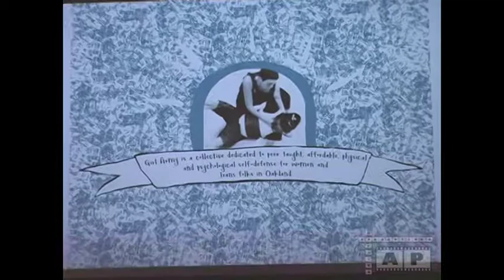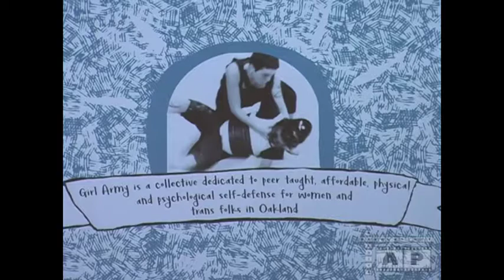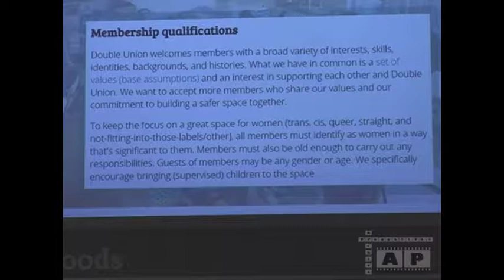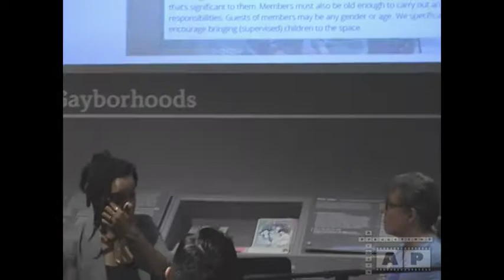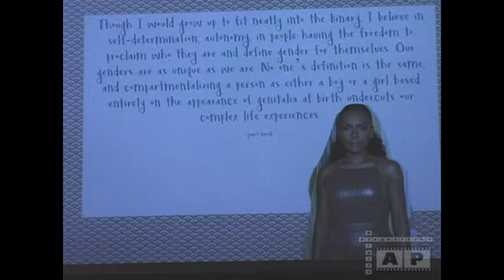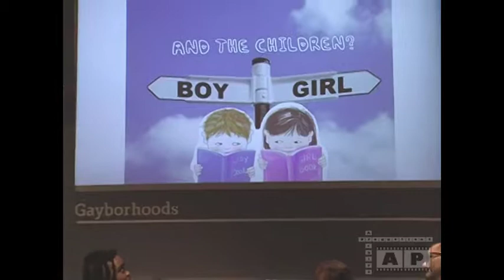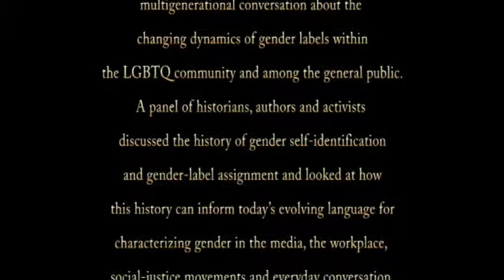GLBT museum - GENDER LABELS — THEN & NOW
August 22, 2018 - SF GLBT museum
A panel of historians, authors and activists will discuss the history of gender self-identification and gender-label assignment and will look at how this history can inform today’s evolving language for characterizing gender in the media, the workplace, social-justice movements and everyday conversation.

PANELISTS.

Alecs (aka: Sailor) has been playing around with the significance of words and labels and their meanings in different marginalized communities, especially the trans community and gender and sexually nonconforming communities for many years. She is an avid writer, occasional workshop presenter, and committed volunteer who lives and plays in and around San Francisco..

Alexsarah “Golden” Collier is a media activist, musician and writer from the deep, black, magical South. Collier is executive director of Double Union, the nation’s largest feminist makerspace and community workshop, creator of the Womanist Trilliance on Soundcloud, and member of the Sula Collective and Sister Worldwide. Collier also is a teaching member of Girl Army, an Oakland collective providing strengths-based, sliding-scale self-defense for women, and gender nonconforming and trans folks..

Ola Osaze is a 2017 Soros Justice Fellow and a national organizer with LGBTQ Black Immigrant Justice, a project of the Transgender Law Center. He is a Nigerian immigrant with over 10 years’ experience in resource development, community organizing and program management, working for such organizations as the Opportunity Agenda, the Sylvia Rivera Law Project, Queers for Economic Justice and CAAAV Organizing Asian Communities. As a community activist, Osaze cofounded TransJustice at the Audre Lorde Project in New York City and was involved with Uhuru Wazobia, the first LGBTQ groups for African immigrants in New York..

Don Romesburg is professor of women’s and gender studies at Sonoma State University. He is editor of the Routledge History of Queer America(2018) and has published in numerous journals and anthologies with queer takes on public history as well as histories of adolescence, sex work, transracial adoption, family and queer/trans performers. He was the lead scholar working to bring LGBTQ content into California’s 2016 K-12 History-Social Science Framework. Romesburg is a cofounder of the GLBT History Museum. Julia Serano is the author of three books, Whipping Girl: A Transsexual Woman on Sexism and the Scapegoating of Femininity (now in second edition); Excluded: Making Feminist and Queer Movements More Inclusive; and Outspoken: A Decade of Transgender Activism and Trans Feminism. Her writings have also appeared in numerous anthologies and media outlets, and have been used as teaching materials in queer and gender-studies courses across North America..

MODERATOR.

Gina White has been taking a break from a decades-long software engineering career while she considers what she is going to do when she grows up. Most of her volunteer efforts go toward queer and women-focused nonprofits. She recently led a group of first-year law students on a visit to conduct legal interviews of trans women who were being held in a men’s state prison. She is extremely proud that these students considered this to be one of the most valuable experiences of their summer.